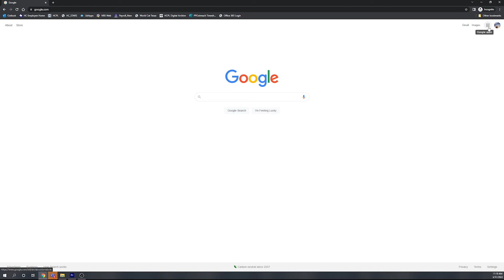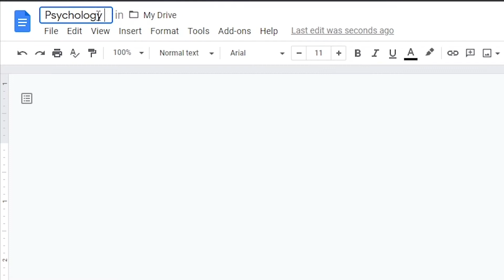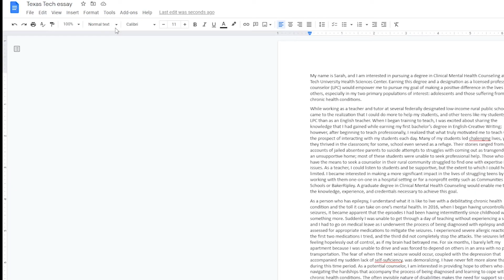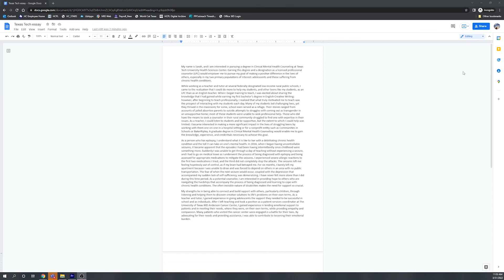Intro to Google Docs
Google Docs is a free, web-based app powered by Google that allows you to write a letter, create a resume, and more! Join us on HCPL Connected as we explore Google Docs and teach you how to get the most out of this application for both personal and professional use.